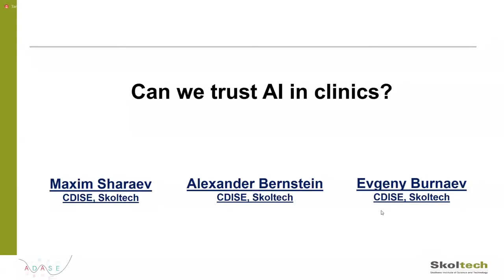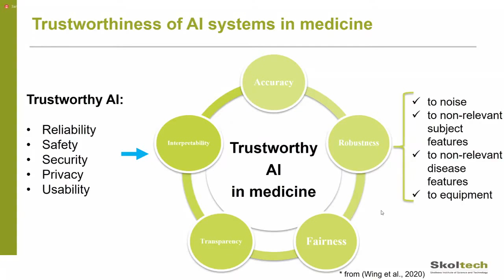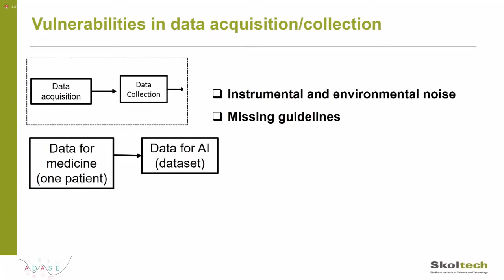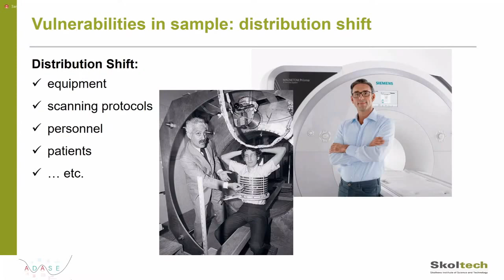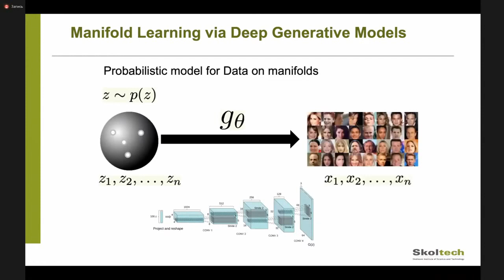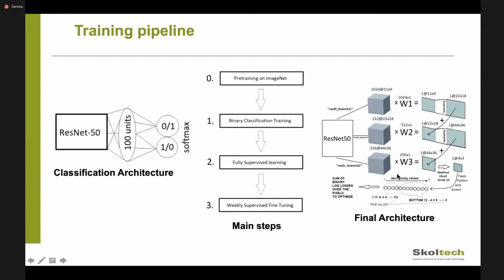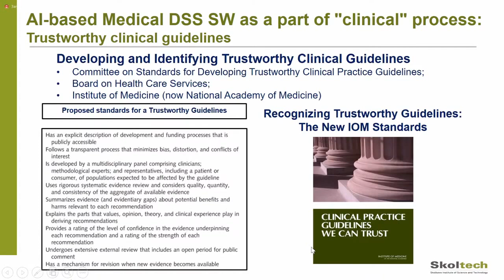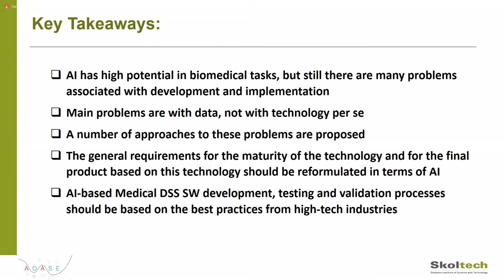Пленарная лекция ИИКН-2020 5 день: М.Г. Шараев, А.В. Бернштейн, Е.В. Бурнаев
Можем ли мы доверять технологиям ИИ в клинике?